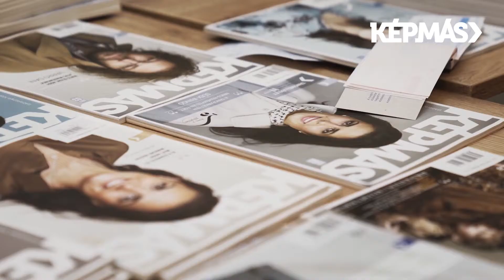Berecz András és Berecz István a Képmásról